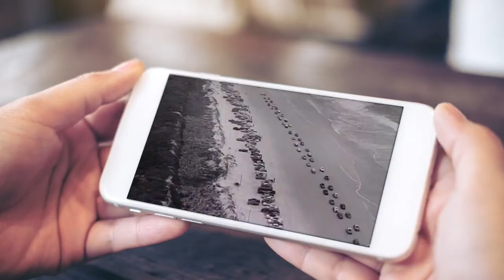John Hartford "The Boys from North Carolina"